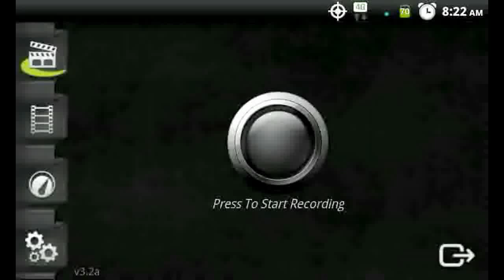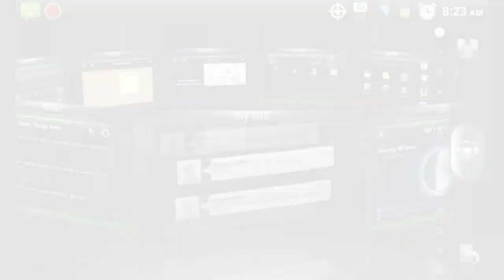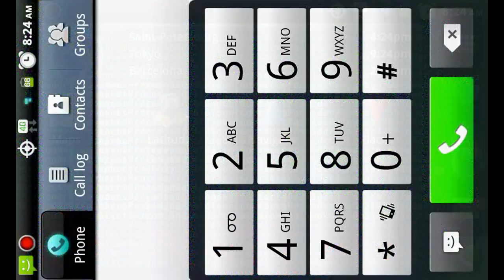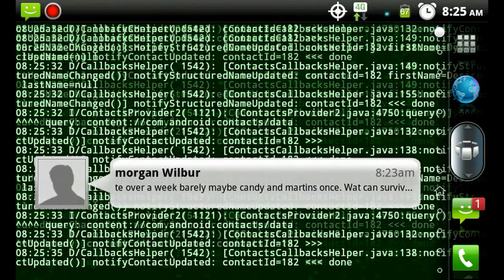spb shell 3d (fullscreen)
SPB powershell 3D running on my LG Esteem. This is a beautiful launcher made for customization. They want 15 bux for the app but a google search for the app plus a program called s manager can negate the license.